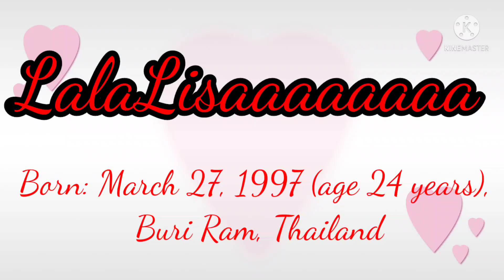Let's Look Back BlackPink looks When They are Young